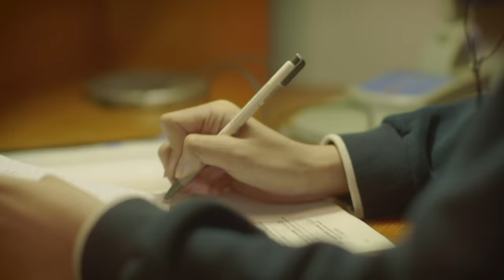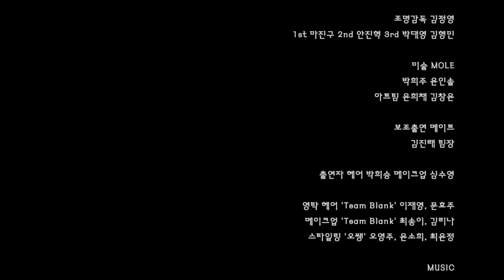[MV] Young Tak(영탁) _ Comforter(이불)